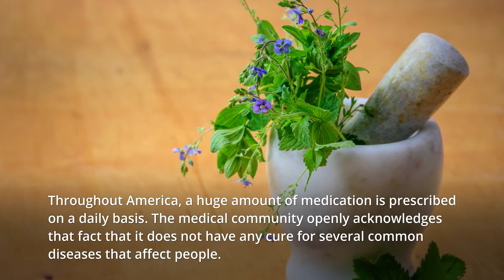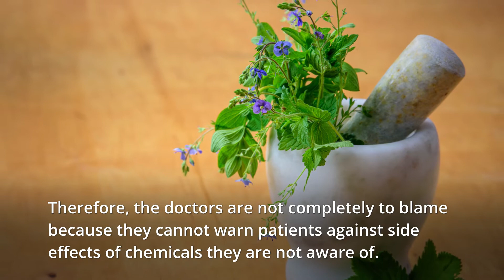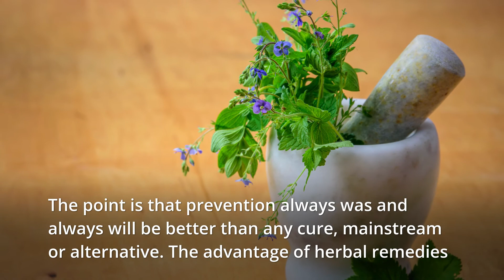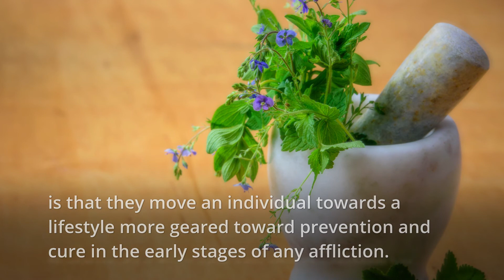Conventional Cures VS Natural Herbal Cure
Cures Natural-Herbal

According to the American Medical Association Journal, over 100,000 Americans die in hospitals every year due to side effects from regularly prescribed medications. Throughout America, a huge amount of medication is prescribed on a daily basis. The medical community openly acknowledges that fact that it does not have any cure for several common diseases that affect people.
Most allopathic medicines have side effects that can range from mild to severe. The reason for this is that most of these chemicals have certain toxic properties. This is why there have been so many prescription drugs that got pulled from the market after enjoying several years of FDA approval.
The sad thing is that very few doctors nowadays bother to inform patients about possible side effects due to close and cozy relationships with the pharmaceutical industries.
Half of the truth is that pharmaceutical companies will only tell doctors as much as they want to and not reveal the complete picture. Therefore, the doctors are not completely to blame because they cannot warn patients against side effects of chemicals they are not aware of.
The trouble is that the business is so profitable is that these medicine manufacturers are more concerned with profits and FDA approval rather than the overall effect.